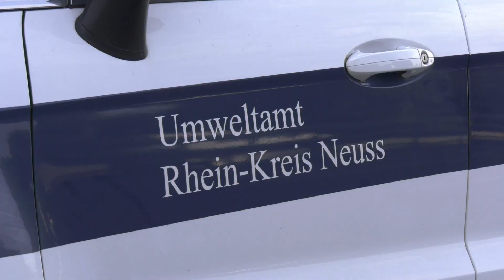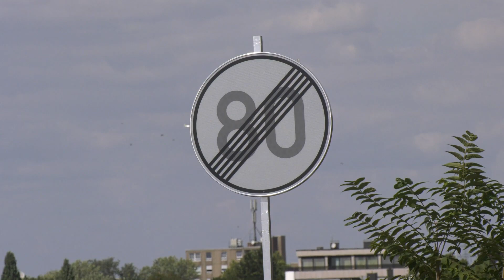02.09.2022 - Sattelzug mit Lebensmitteln stürzt nach Kollision um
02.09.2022 - A57 bei Neuss - Sattelzug mit Lebensmitteln stürzt nach Kollision um

Am Freitagmorgen (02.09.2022) kam es auf der A57 in Fahrtrichtung Krefeld, im Autobahnkreuz Neuss-Süd, zu einem schweren Verkehrsunfall. Der Fahrer (33) eines mit gekühlten Lebensmitteln beladenen Sattelzuges kam aus noch ungeklärter Ursache nach rechts von der Fahrbahn ab und prallte in einen Betonabweiser und die Leitplanke. Der LKW drehte sich um 180 Grad und stürzte auf die Seite um. Hierbei wurde noch ein niederländischer Sattelzug touchiert. Feuerwehrleute aus Neuss und Dormagen befreiten den LKW-Fahrer aufwendig aus seiner Fahrerkabine. Ein Rüstzug der Feuerwehr Köln, welcher aus einem Rüstwagen und einem Feuerwehrkran besteht, wurde angefordert, vor Ort allerdings nicht eingesetzt. Nach der Befreiung des Fahrers versorgten Rettungskräfte den schwer verletzten Mann und brachten ihn in ein Krankenhaus.

Zur detaillierten Unfallaufnahme wurde das VU-Team der Polizei Düsseldorf eingesetzt, welches unter anderem eine Drohne aufstiegen ließ.

Ein Abschleppunternehmen stellte den LKW wieder auf und transportierte Zugmaschine und Auflieger getrennt voneinander ab. Anschließend wurde das Erdreich ausgekoffert, da Betriebsstoffe ausgelaufen waren.

Die Richtungsfahrbahn Krefeld musste für die Dauer von Rettung und Bergung bis in den Nachmittag gesperrt werden.

Kamera: Panasonic HC-X1

Die Nutzung der Inhalte ist ohne Einwilligung nicht gestattet und grundsätzlich honorarpflichtig. Das Teilen oder Einbetten der Videos für nichtkommerzielle Zwecke ist hiervon ausgeschlossen.